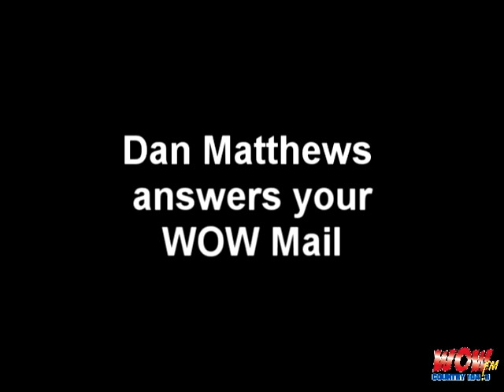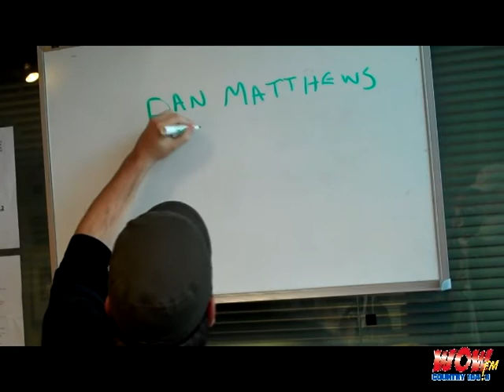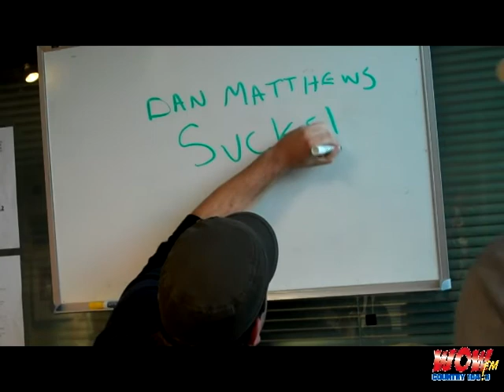WOW Mail - Naughty List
This week, Dan and Jesse address the rules and regulations of Santa's Naughty List and suggest a helpful means of removing your name should you be deemed 'naughty'.